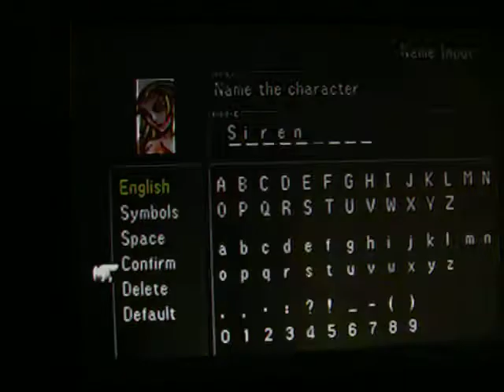FF8 Boss Battle Biggs,Wedge, & Elvoret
Fighting Biggs,Wedge,& Elvoret.